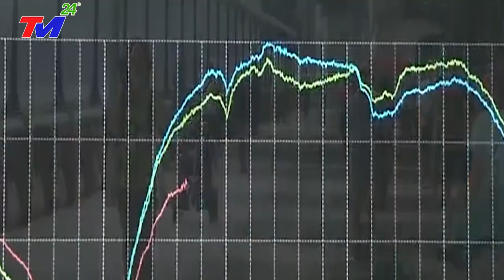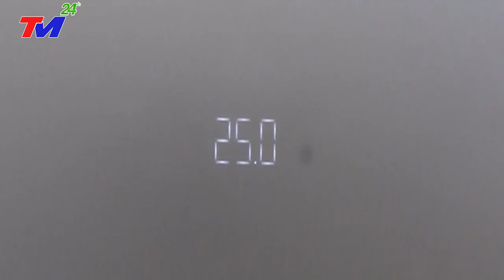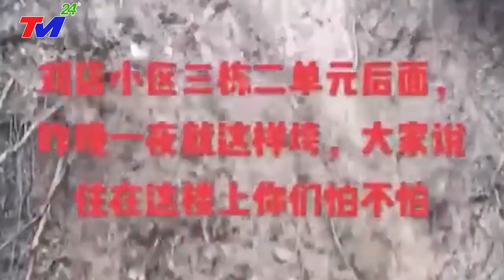TIN MỚI NHẤT: NGÀY TẬN THẾ ở TRUNG QUỐC !! Trận LŨ LỤT tồi tệ nhất lịch sử NHẤN CHÌM NHIỀU TỈNH TQ